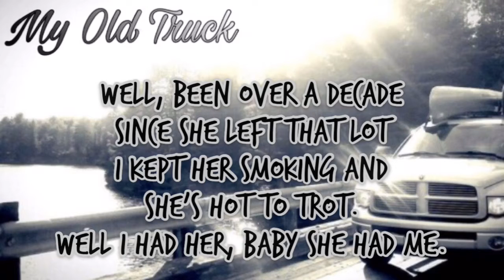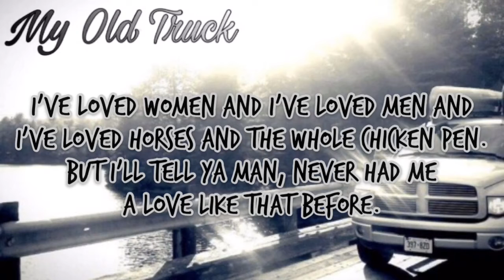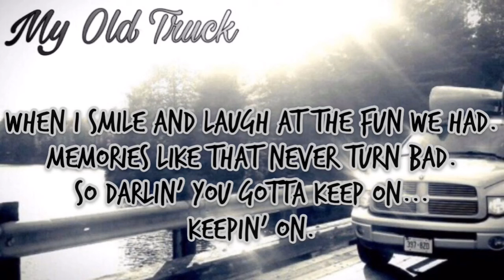My Old Truck- Blaze